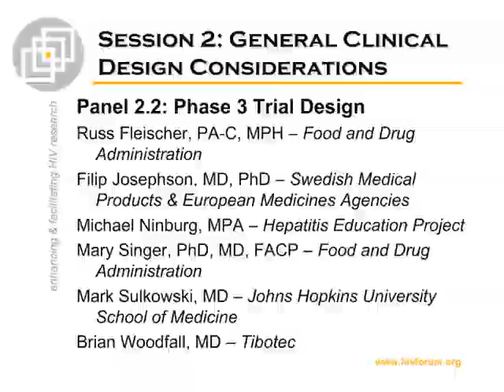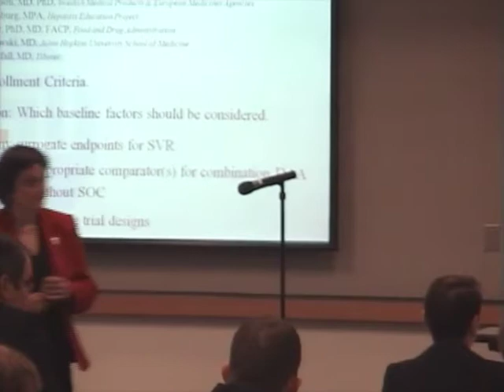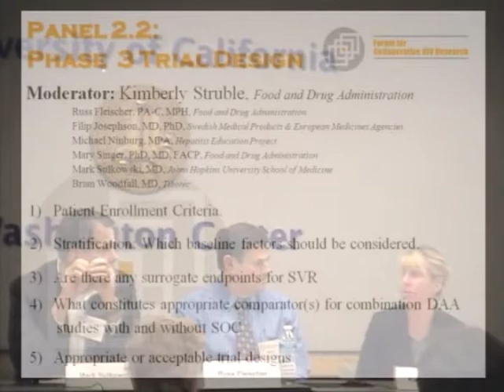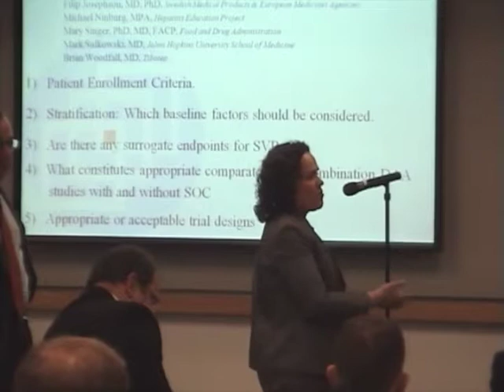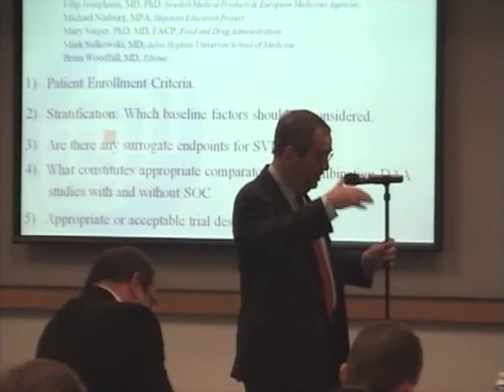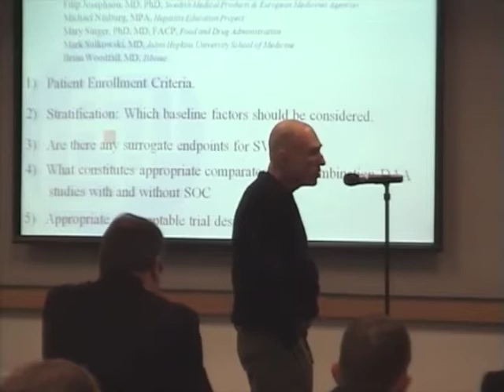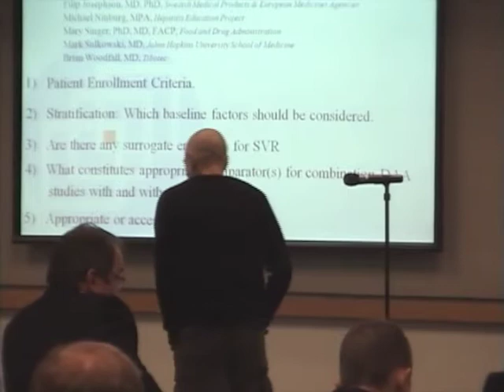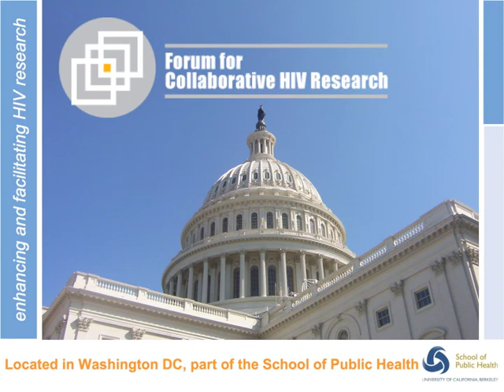Phase 3 Trial Design by Kimberly Struble and Panel Discussion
Session 2; Panel 2.2